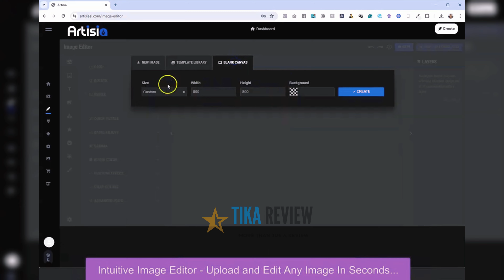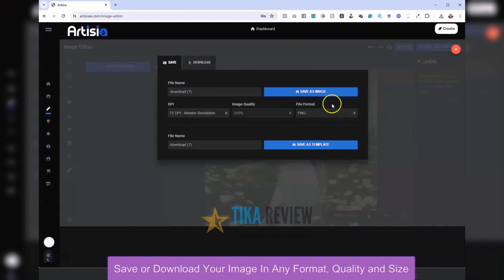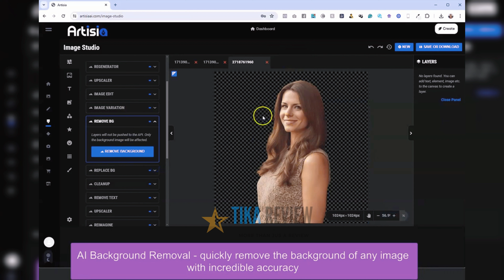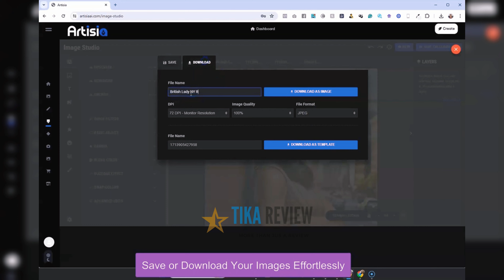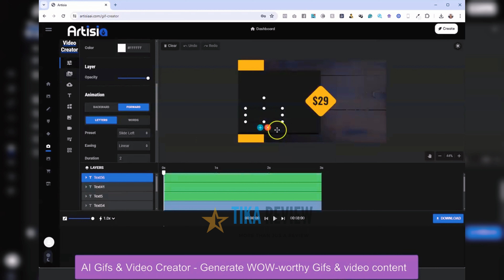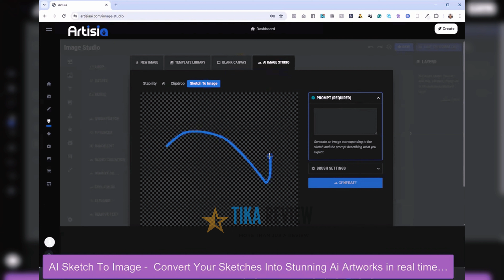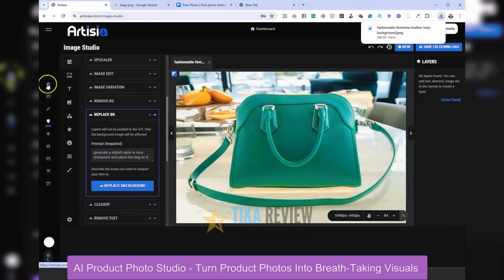Artisia Review & Demo - Legit or SCAM!? Exposed?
Artisia Review: Discover the AI-powered visual creation tool revolutionizing design. Effortlessly craft stunning images, logos, and more with ease.
Add my code “ARTI5OFF” to SAVE $5 on the entire funnel.
In the ever-evolving digital landscape, where visuals reign supreme, the art of captivating your audience has become a paramount pursuit. From eye-catching social media posts to compelling marketing campaigns, the success of any online endeavor hinges on the ability to craft visuals that not only capture attention but also leave a lasting impression. However, the traditional methods of creating such visuals often demand advanced skills, expensive software, and a significant investment of time and resources, leaving many businesses and creators at a disadvantage.
Enter Artisia, a groundbreaking AI-powered solution that promises to revolutionize the way we create and interact with visual content. Artisia is a cutting-edge platform that harnesses the power of advanced neural networks to effortlessly transform words into stunning visuals, bridging the gap between concept and creation with unprecedented ease.
With its user-friendly interface and sophisticated algorithms, Artisia empowers users of all skill levels to generate professional-grade images, logos, artwork, product photos, and more, all with a simple text prompt. This innovative tool transcends the limitations of traditional design methods, democratizing access to high-quality visual content creation and leveling the playing field for businesses and individuals alike.
Artisia's revolutionary capabilities extend far beyond mere image generation. It offers a comprehensive suite of features that cater to a wide range of creative needs, from futuristic logo crafting and word-based photo editing to AI-powered image editing and instant background removal or replacement. Whether you're a business owner seeking to enhance your branding, a content creator striving to captivate your audience, or a marketer aiming to streamline your design workflow, Artisia is poised to become your secret weapon in the realm of visual storytelling.
Prepare to embark on a journey where the boundaries between imagination and reality blur, where words seamlessly transform into breathtaking visuals that captivate, inspire, and leave a lasting impression. With Artisia, the future of visual content creation has arrived, and it promises to redefine the way we perceive and engage with the digital world.